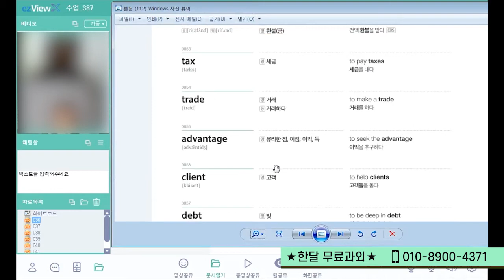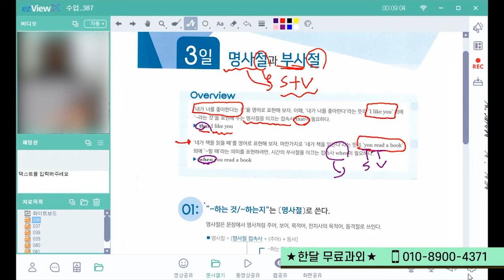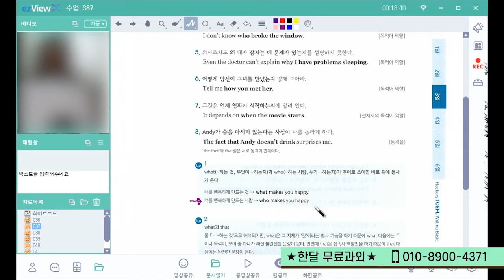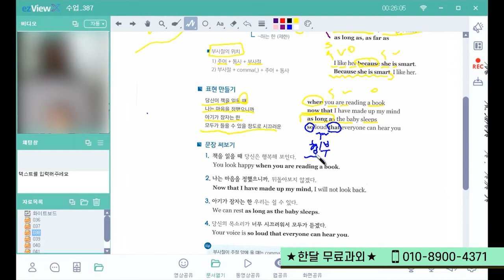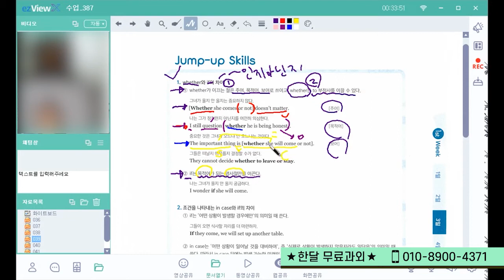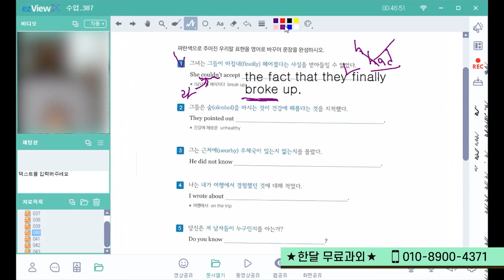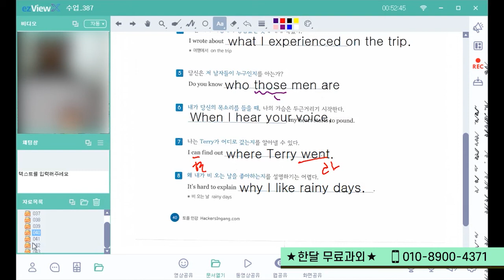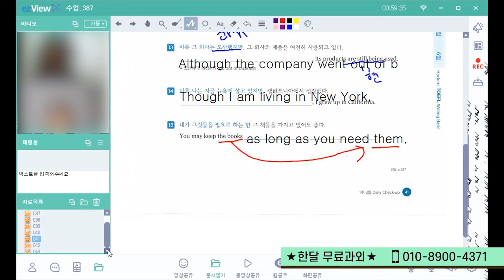초등6학년 고등문법_비대면과외 _일대일과외_오피스에듀화상과외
톡:ttagali
위쳇:onlyforstudent